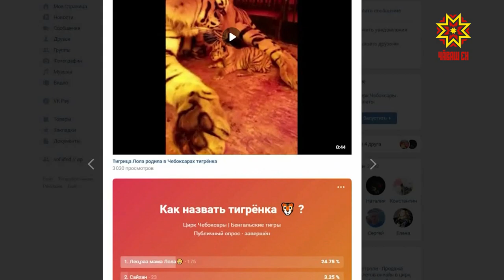Бенгальского тигрёнка, родившегося в Чебоксарах, назовут Лео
Такое имя выбрали в ходе всенародного опроса.